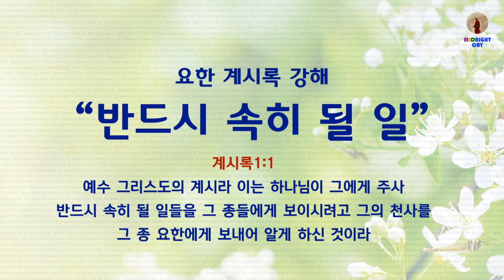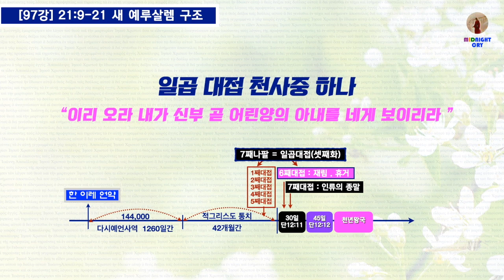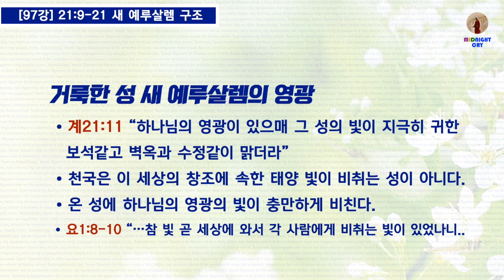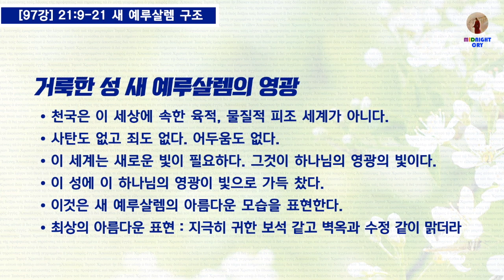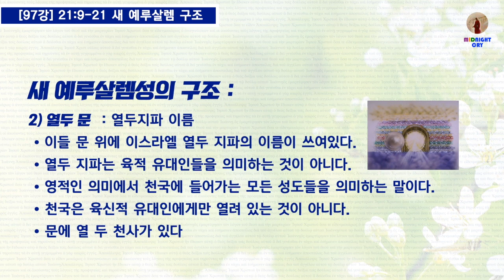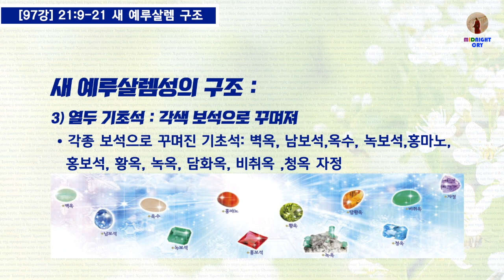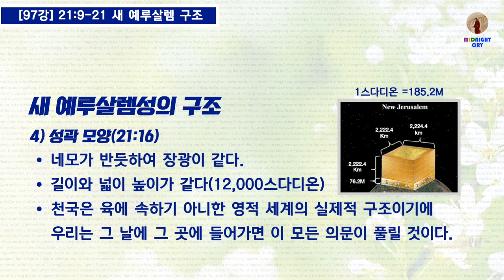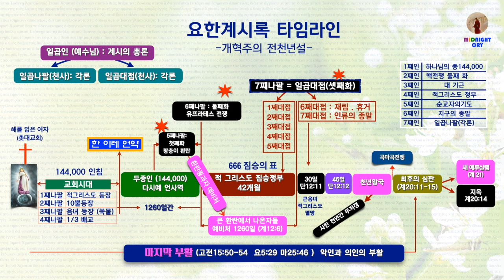[G2R 요한계시록97]계21장9-21절 새예루살렘성은 길이 너비 높이가 같으며 열두 진주문과 각 문에 열두 지파의 이름있고 열두 기초석에는 열두 사도의 이름이 있다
새 예루살렘 구조
1) 하나님의 영광이 가득(21:11)
2) 크고 높은 성곽이다(21:12)
3) 열두 문 :12진주 문으로 문에 12지파의 이름이 있다(21:13)
4) 열두 기초석 : 각색 보석, 어린양의 12제자의 이름(21:14)
5) 성곽 모양 : 길이, 넓이, 높이가 같다(약 2,222.4Km)